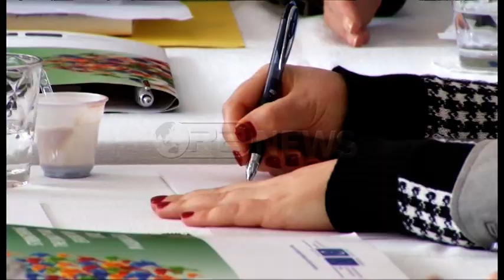Ora News - Ekspertët e KE: Gjyqtari dhe prokurori i medias duhet të specializohet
Me ndryshimet e reja të reformës në drejtësi, një tjetër sektor që pëson ndryshime është edhe marrëdhënia me mediat.  Me ligj tashmë këtë funksion duhet ta kryejë një gjyqtar apo një prokuror. Për të trajnuar gjyqtarët dhe prokurorët shqiptarë   prej disa ditësh në Shqipëri, kanë mberitur dy ekspertë nga të caktuar nga Këshillli i Europës.
Gjyqtarët dhe prokurorët të cilët që krahas detyrës do të merren edhe mediat duhet të trajnohen në këtë fushë.
Ky është mendimi i gjyqtarit austriak, Gerhard Reissner dhe prokurorit belg, Cédric Visart de Bocarmé, të cilët janë përzgjedhur nga Këshilli i Europës për të trajnuar gjyqtarët dhe prokurorët shqiptarë në marrëdhëniet e tyre me median, sektor ky që pëson ndryshime me reformën në drejtësi.